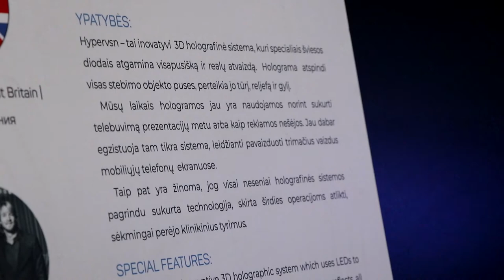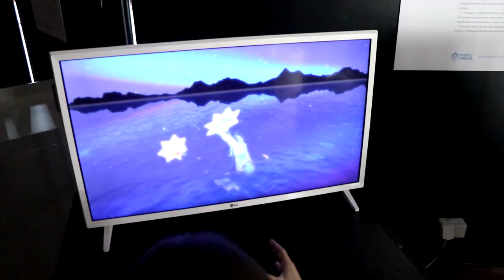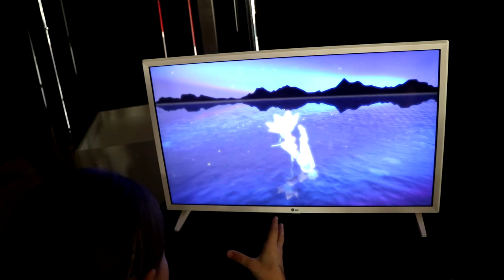Robotų miestas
Prekybos centras Ozas. Robotų miestas.